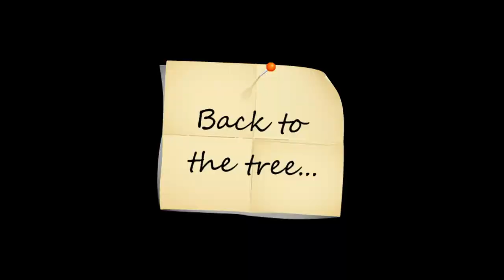The unglamorous side of running a glamping site!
We show you the less glamorous side of running a glamping site in this behind the scenes episode! Glamping or glamorous camping is seen as a very glamorous activity - running the site however has its challenges and can be somewhat unglamorous! The tree down during the storm, the flooded shower room, overflowing gutters and rubbish can all make running your own glamping site seem like a nightmare! But we love it and we love making sure everything runs smoothly for our guests and the reward is the amazing feedback and returning guests!